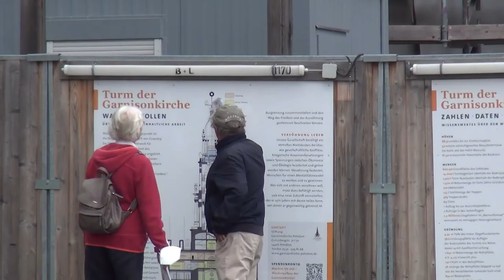Regionales aus der Mark Brandenburg: "Wiederaufbau der Garnisonkirche in Potsdam 2022"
Die Garnisonkirche in Potsdam ist gerade in jüngster Zeit in die Kritik geraten.
Der Wiederaufbau wird trotz allem fortgesetzt, zu mal eine Fertigstellung in Sicht ist. Der Turm der Kirche hat bereits eine beträchtliche Höhe erreicht und macht sichtbar, was für ein Wahrzeichen diese Kirche für Potsdam ist.
Der Fernsehfunk Berlin hat sich auf den Weg nach Potsdam gemacht, um den Baufortschritt zu dokumentieren.